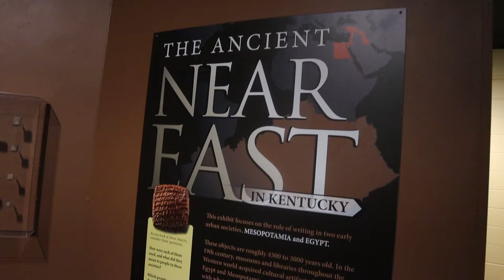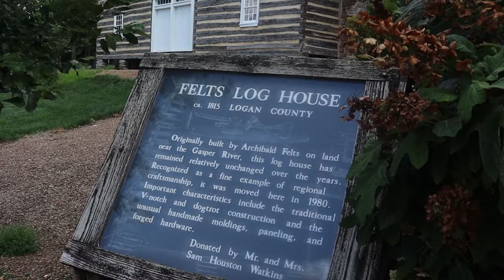Fall 2022 Quick Museum Tour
A quick two minute walk through of the KY Museum. To learn more about our current and upcoming exhibits, please visit wku.edu/kentuckymuseum.